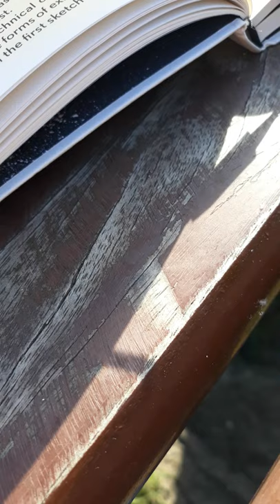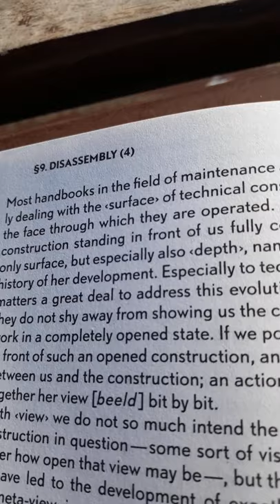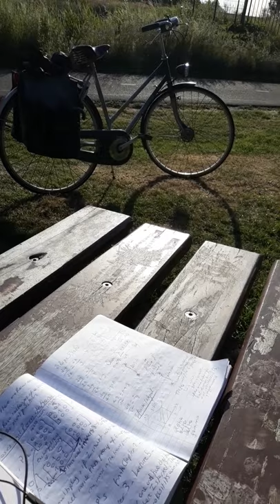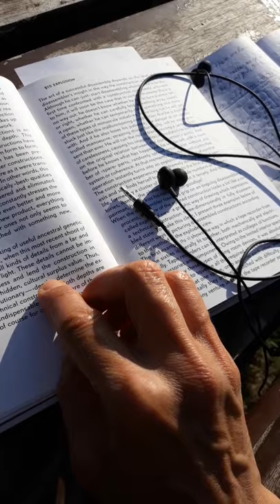That's Why You Don't Know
A flow of thoughts spoken during a small picnic while reading Dick Raaijmaker's inspiring commentary 'The Destructive Character':